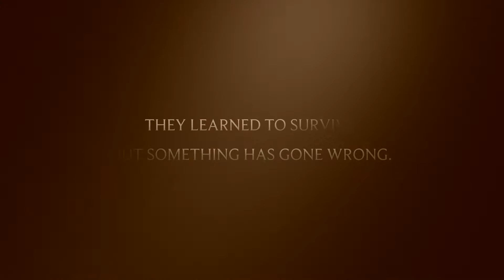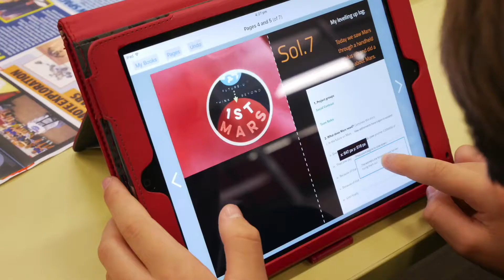The First Kids on Mars Challenge trailer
Are you ready to help Mars figure out what it needs first to thrive? More info at firstonmars.net